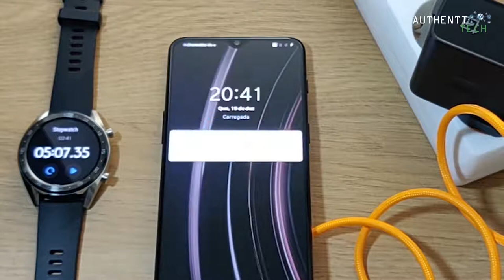★ Teste de Carregamento Warp Charge OnePlus 6T McLaren Edition